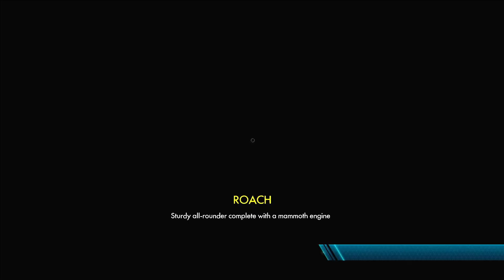PS4 - Trials Fusion - Rainforest Rumble: Tropic Storm [Time: 00:48.482]